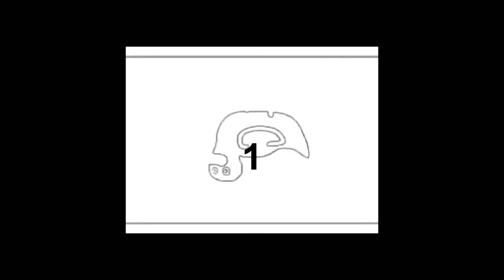Khẩu sniper này sẽ Tuyệt vời nếu có nhiều đạn hơn!! Revolver Sniper Rifle Review || PG3D VietNam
mệt quá lát cập nhật phần này sau